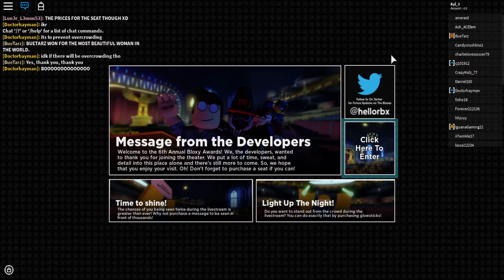The Bloxy's......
TOO EXPENSIVE
I make $0.00 a year